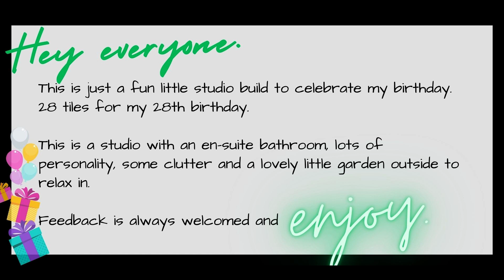Birthday Build - Speedbuild/Slideshow - TheSims4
A lovely 28 tile studio space to celebrate my 28th birthday.
Perfect little home for a single sim, maybe even room for two.

Feedback is always, always welcomed and I hope you enjoy.